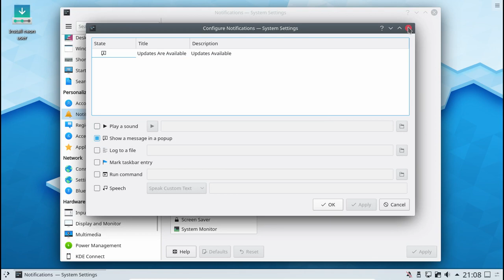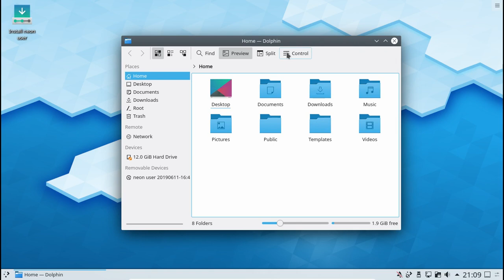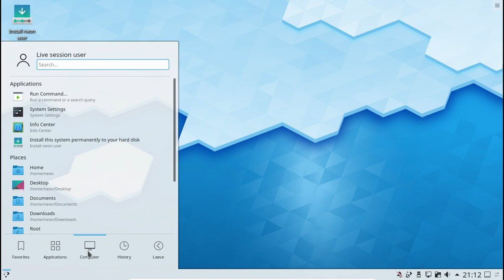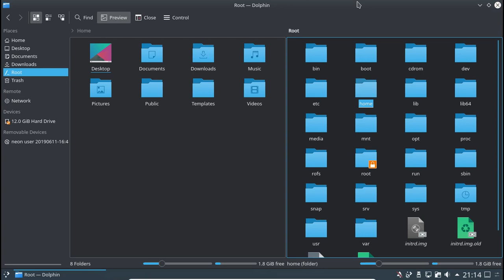KDE neon 5.16 Released! with Plasma 5.16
kde neon 5.16.4 is now available for download

2:34 dark mode